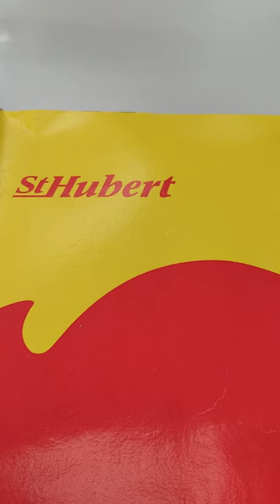EMMANUELS LunchStop Delivery : ST HUBERT BBQ Rotisserie Chicken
Decided to skip the dishes today and give Delivery a Try